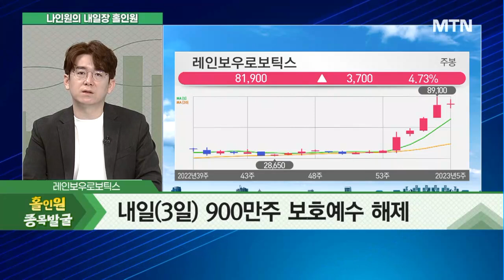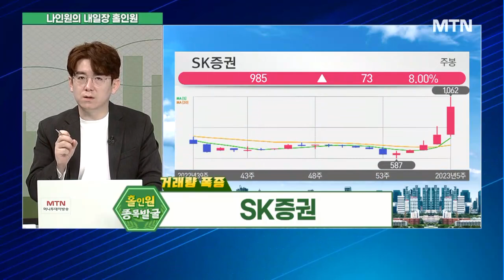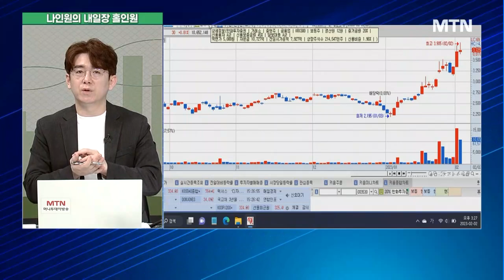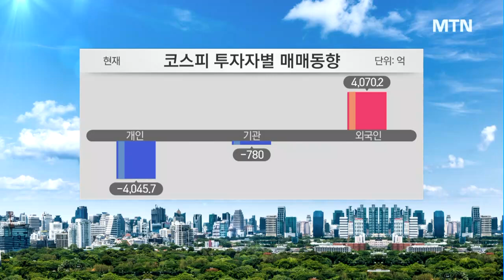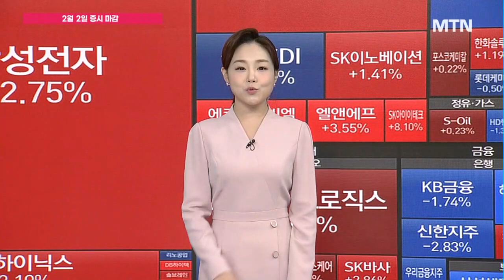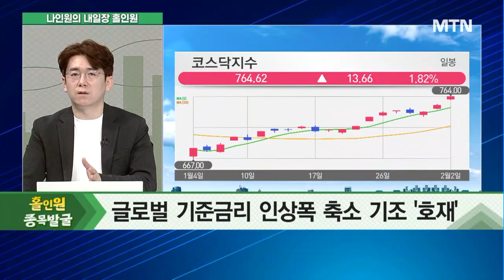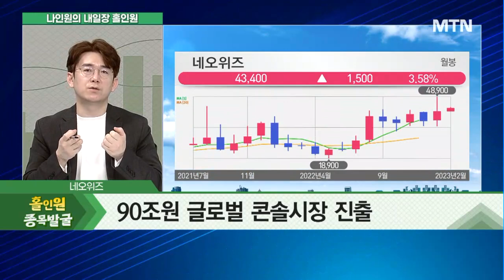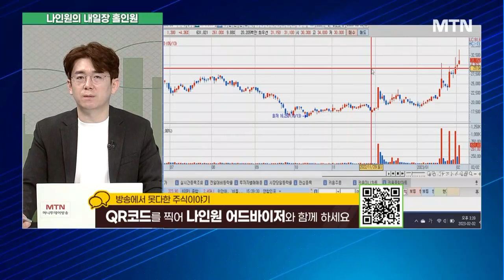[나인원의 내일장 홀인원] 'P의 거짓'은 얼마나 대작이 될 것인가! 외인-기관 동시 순매수하는 '네오위즈' / 머니투데이방송 (증시, 증권)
02/02 성공! 마감전략

(출연) 나인원 MTN W 어드바이저

▶ 대량 거래대금 - 레인보우로보틱스
- 내일(3일) 900만주 보호예수 해제
- 77,000~79,000원 중요 가격대
- 최종 72,500원 이탈시 하락 추세 전환

▶ 거래량 폭증 - SK증권
- 금융당국 '증권성 가상자산' 시장 정책 발표 임박
- 향후 증권형 토큰(STO) 증권사 거래 가능성
- 1,100원 중요 저항 가격 돌파 중요

▶▶  나인원 Pick '네오위즈'
- 첫 '소울라이크' 대작 게임 'P의 거짓' 출시 임박
- 90조원 글로벌 콘솔시장 진출
- 마이크로소프트 '게임패스' 입점
- 매수가 시가 43,400원 / 목표가 51,000원 / 손절가 39,000원

* 1/16 핀텔 +27.09% (최고가 기준)